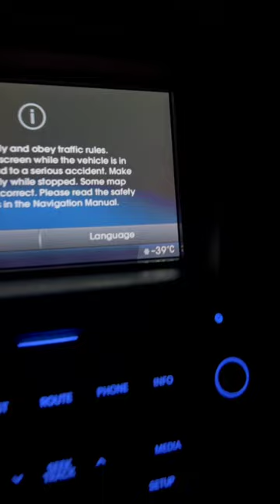WINTER DEEP FREEZE